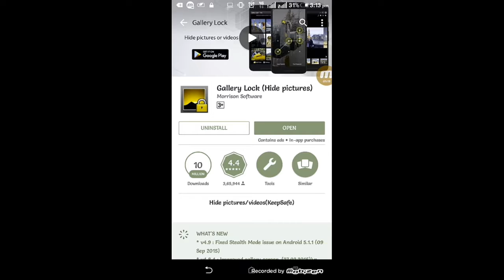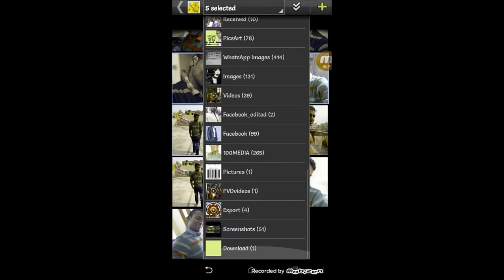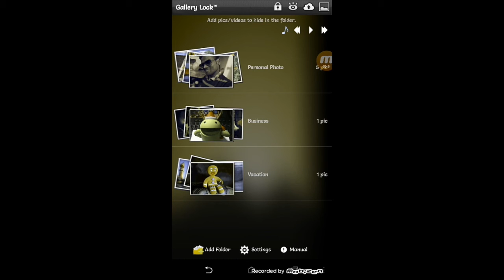Personal video,photo ko Kaise hide kare,video photoको कैसै छुपाए